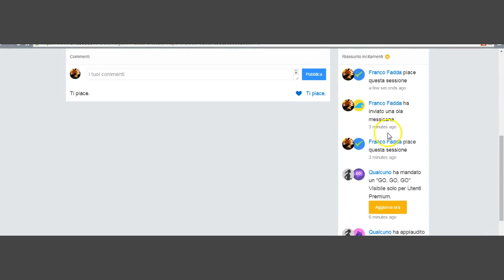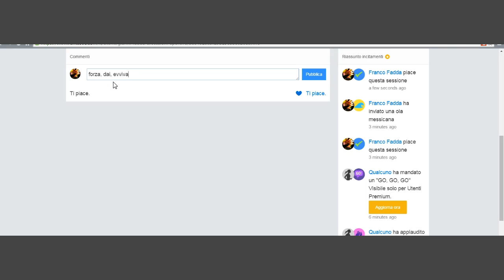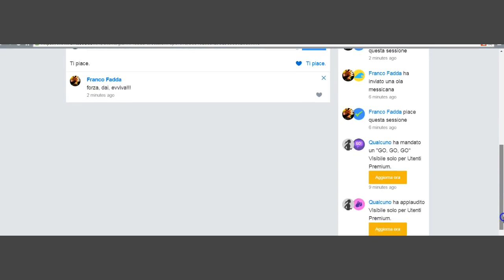Come funziona il live tracking runtastic